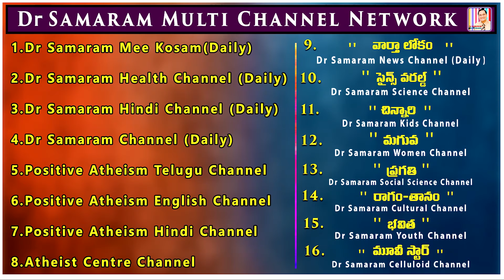రజినీ పొలిటికల్ ఎంట్రీ...? Varthaa Lokam on 30-10-2020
రజినీ పొలిటికల్ ఎంట్రీ...? Varthaa Lokam on 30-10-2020 Read by Ravi Kumar Dondapati